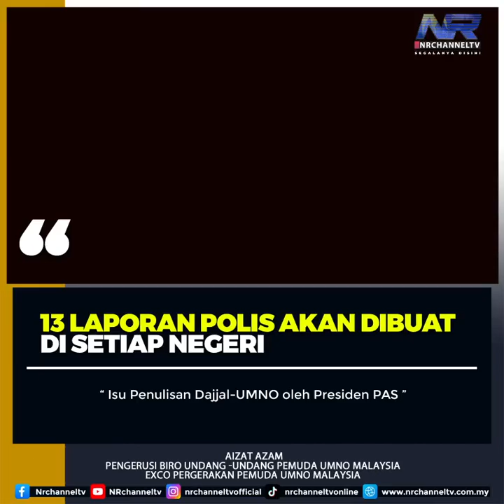13 LAPORAN POLIS AKAN DIBUAT DI SETIAP NEGERI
Berkaitan Isu Penulisan Dajjal-UMNO oleh Presiden PAS

Aizat Azam

Pengerusi Biro Undang - Undang Pemuda UMNO Malaysia

EXCO Pergerakan Pemuda UMNO Malaysia